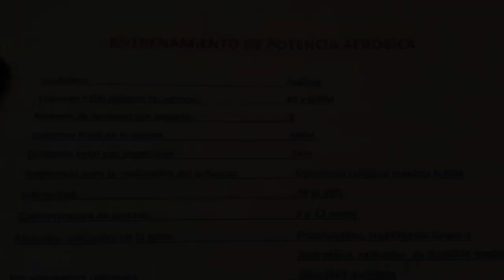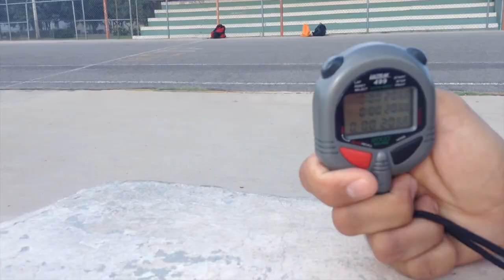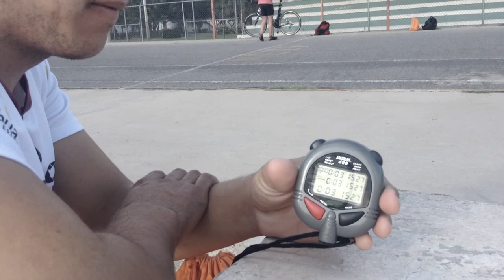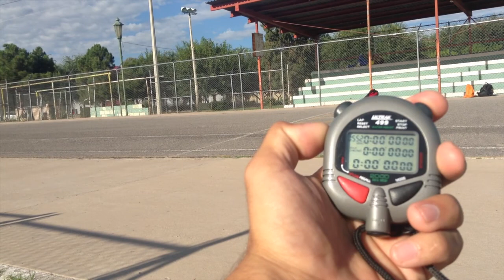Entrenamiento de potencia